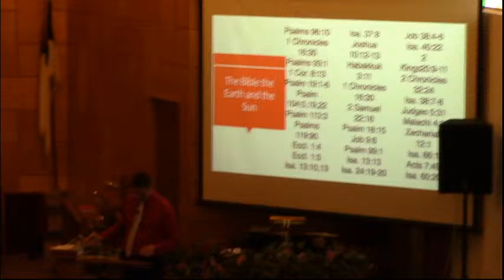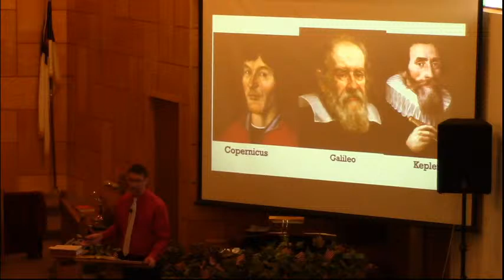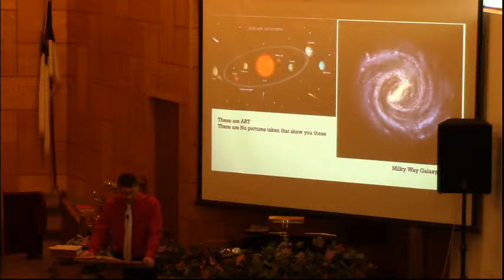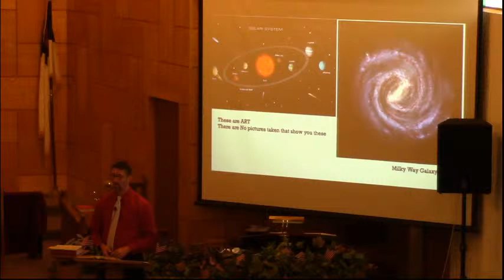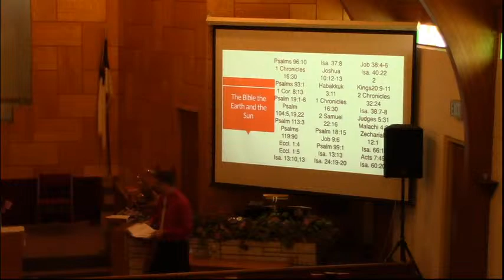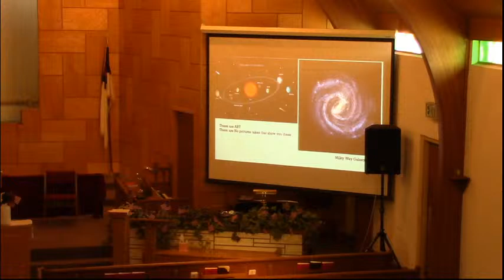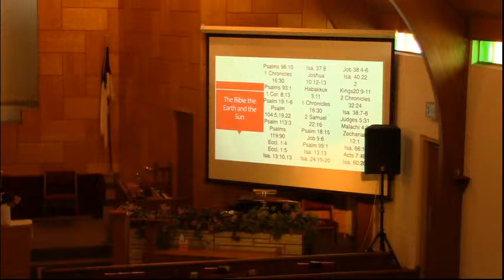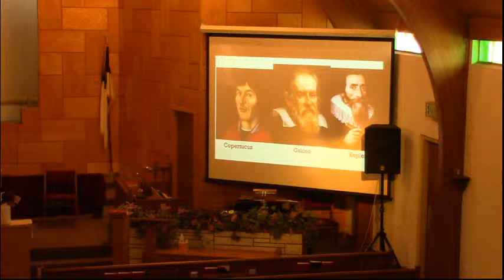The Motions of the Heavens (Study) Bro. Wilcox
June 28th, 2020 p.m.